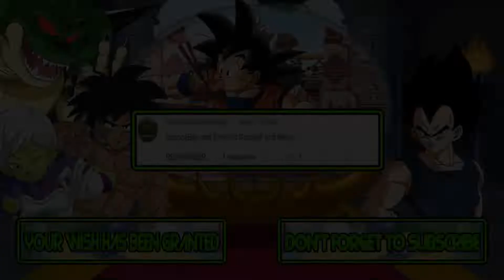M.U.G.E.N Battles | SpongeBob/Sonic vs Gumball/Mario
Mugen Battles SpongeBob/Sonic vs Gumball/Mario

Video Requested by DuchessDoesGaming

► Downloads ◄

► Songs ◄

♪ Altered Space OST - Track 4 ♪

► Tags ◄